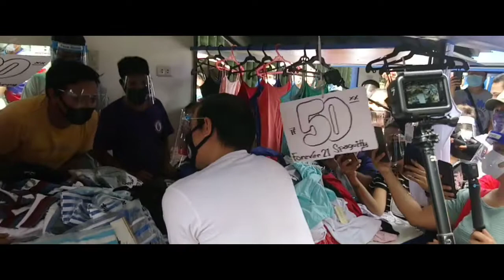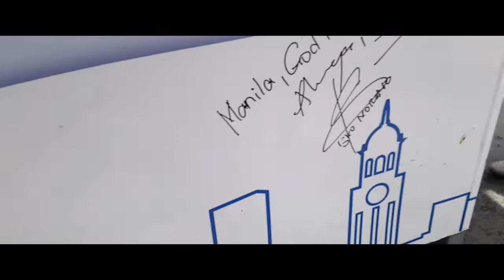Inauguration Of Vending Stalls sa ILAYA (Tabora Divisoria) , Today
Maraming salamat at nabigyan na sila nang vending stalls sa Ilaya Tabora Divisoria , Pero Mag dadag pa nang panibago.
Salamat Maynila at Kay Yorme Isko Mode Moreno Domagoso 😍